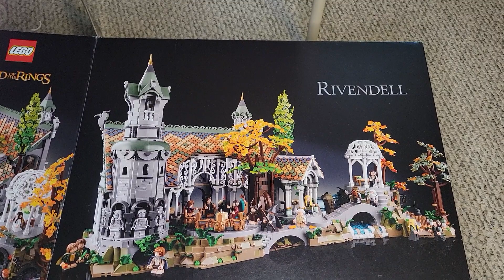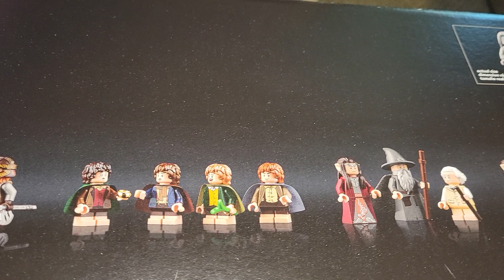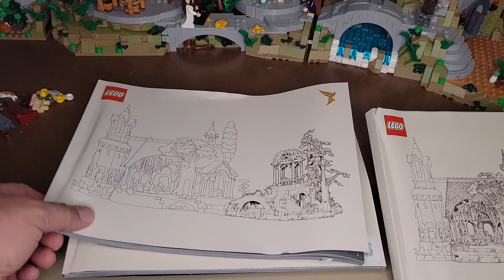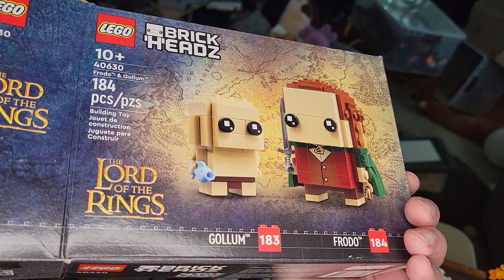LEGO set 10316: Rivendell (Lord of the Rings)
I take you on a tour of LEGO's massive model of the Last Homely House AKA Elrond Half-Elven's crib AKA Rivendell! Another great Lord of the Rings set which, as a huge Tolkien fan, I really enjoy. 😅